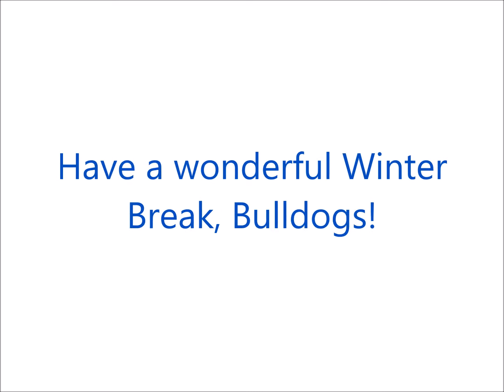2017 BCD Holiday video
2017 BCD Holiday video